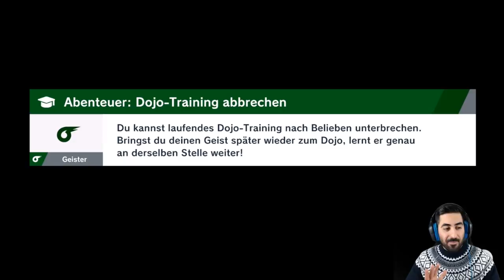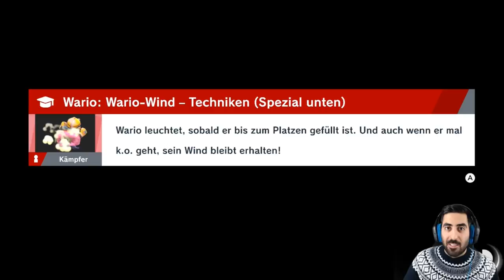JUNGER LINK & die VERHEERUNG GANON - Let's Play SUPER SMASH BROS. ULTIMATE #30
Let's Play SUPER SMASH BROS. ULTIMATE Part 30: Junger Link & die Verheerung Ganon

- Mo: spontan
- Di: ab 19/20 Uhr Wiinachtsstream
- Mi: frei
- Do: ab 19/20 Uhr Dokkan, Smash etc.
- Fr: Wiinachtsstream (ab einer spontanen Uhrzeit live)
- Sa & So: spontan